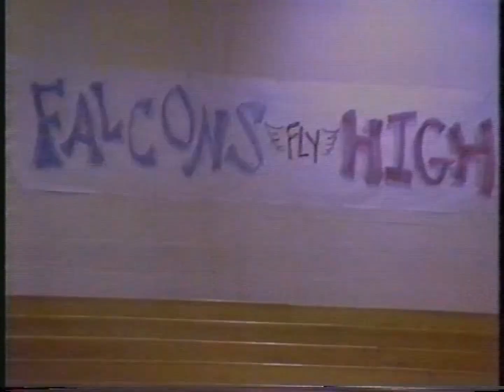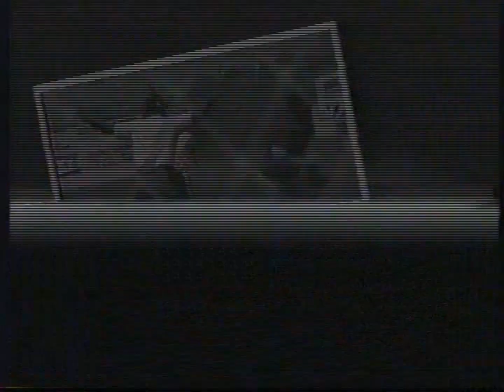LCHS Coach Kyle Bills News Clips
Lincoln County Falcon Basketball 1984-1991 with Coach Kyle Bills new clips from the Huntsville Alabama channels.